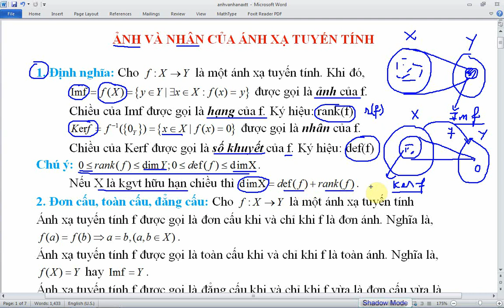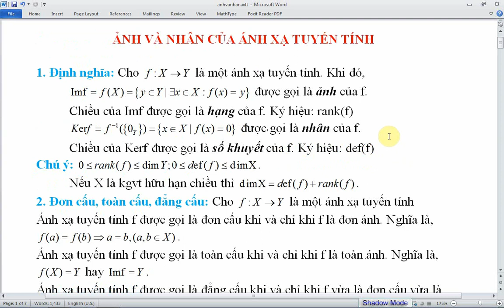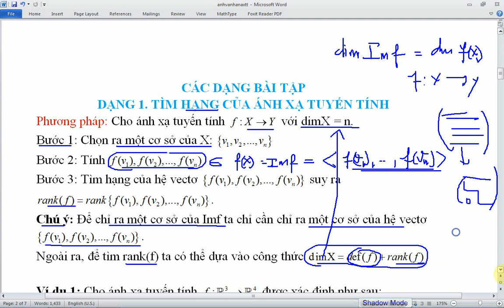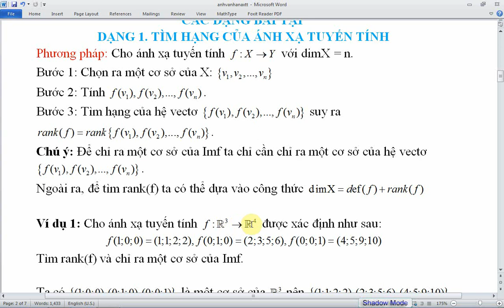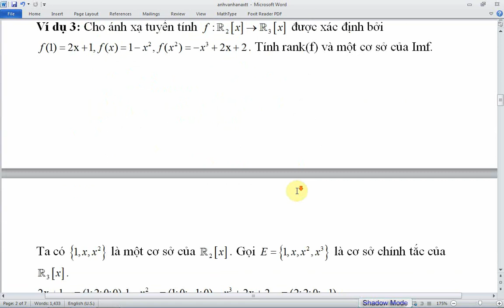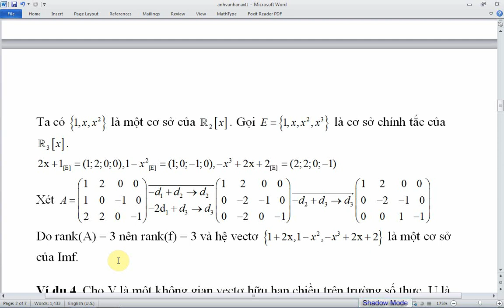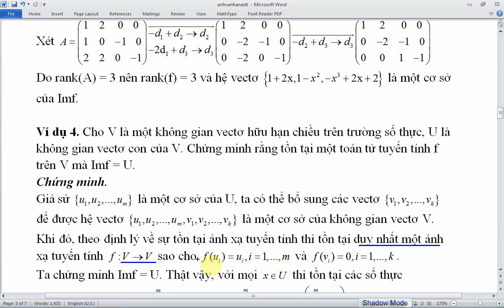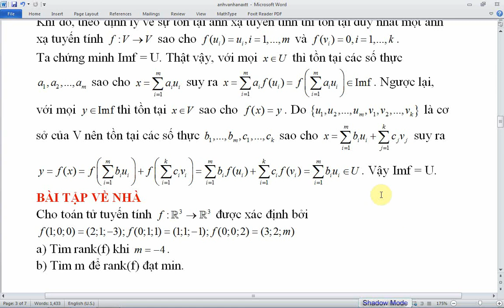Phương pháp xác định ảnh của ánh xạ tuyến tính | cơ sở và số chiều của ảnh